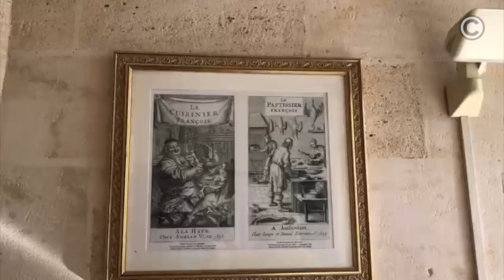Claudio Nazoa visita el Palacio de Chantilly. Francia | En la cocina de Vatel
El castillo o palacio de Chantilly es un castillo en Chantilly, Francia.

Fue la propiedad más emblemática de los Príncipes de Condé, desde inicios del siglo XVII hasta 1830.

Fritz Karl Watel, mejor conocido como François Vatel, nació en París en 1631 y murió en Chantilly en 1671.

Fue cocinero y maitre francés de origen suizo, famoso por haber inventado la crema chantillí en el famoso castillo que Claudio visita en este video.

Este video es sobre